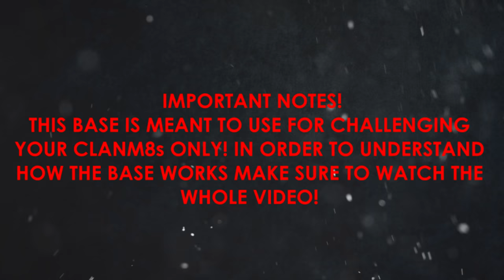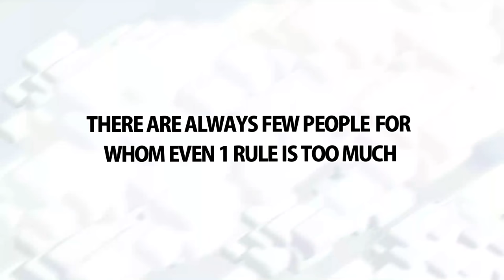Clash of Clans | TH10 Mini Game Base | Lollipop | Epic Game Mode + Funny Fails[Friendly Battle 2016]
Clash of Clans New TH10 Base [TH10 Base 2016]. This Town Hall 10 Base is done after new CoC update [MAY 2016 FRIENDLY CHALLENGE UPDATE] + Funny Defense Replays. This base is meant to use for Friendly Battles to challenge your clanmates only. :) Can we hit 100 likes? :3

Cheers!